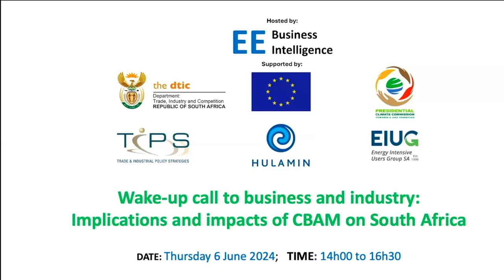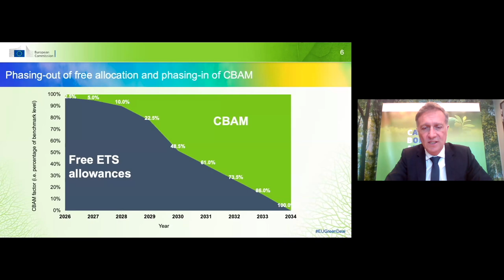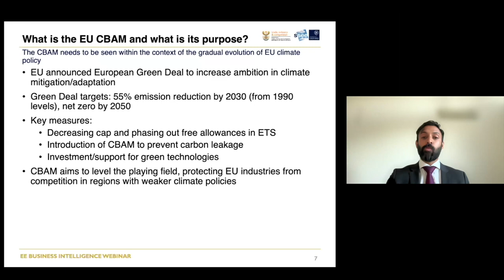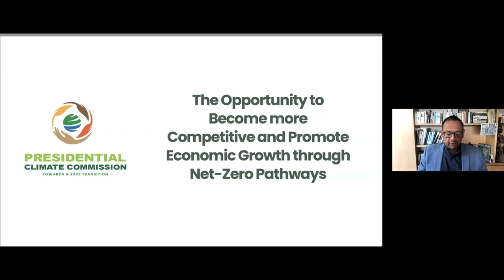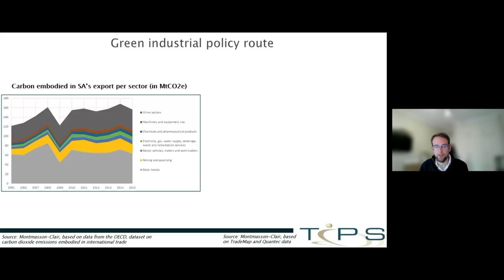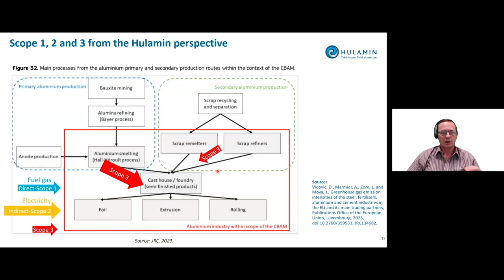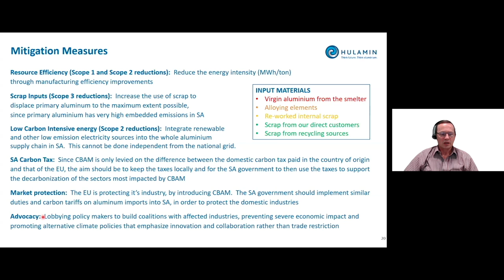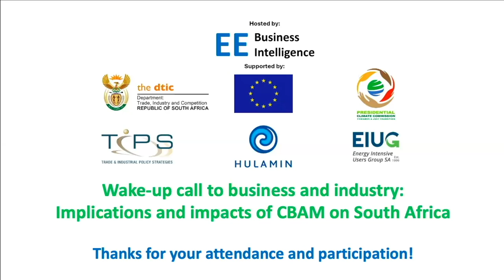Implications and impacts of CBAM on South Africa and the continent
A Carbon Border Adjustment Mechanism (CBAM) is a levy on carbon intensive goods imported into specific regions (like the EU) to fight carbon leakage.

Carbon leakage occurs when companies transfer production to places where decarbonisation requirements are less strict or when products are replaced by more carbon intensive imports from these places.

As an exporting country, South Africa will face additional costs due to this carbon border adjustment, making several major South African exports less competitive in the EU compared to products using less carbon-intensive methods and materials.

On the other hand, CBAM could also create incentives for South African producers to reduce their carbon footprint, which could ultimately benefit South Africa and the environment.

CBAM currently covers cement, aluminium, fertiliser, electricity, hydrogen, iron and steel, iron ore, and a number of downstream products.

In South Africa, there is an immediate risk to exports amounting to some R52.4-billion based on 2022 data, and this risk is expected to grow as CBAM expands its coverage.

The European Commission adopted an implementing regulation on 13 July 2023, and entered a transitional phase on 1 October 2023 which requires importers to report emissions embedded in the CBAM products they import. During this transitional period no financial obligation is due. The definitive CBAM will start in 2026, with a gradual phase-in to be fully operational by 2034.

The South African government has called the EU’s CBAM “policy coercive” and a threat to a “delicate national consensus”, as it imposes additional costs that could negatively impact the South African economy, labour, businesses and their competitiveness in the EU market.

This webinar is intended to be a wake-up call to business, industry and labour in South Africa, as it explores the implications and impacts of CBAM on South Africa, the region and the continent.